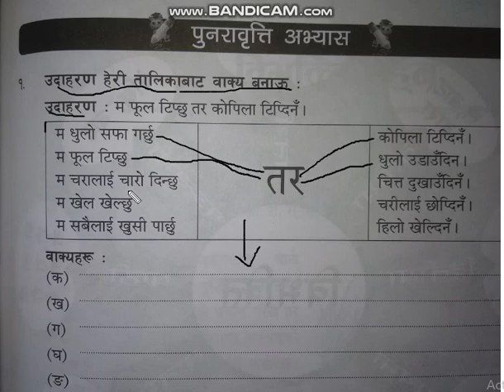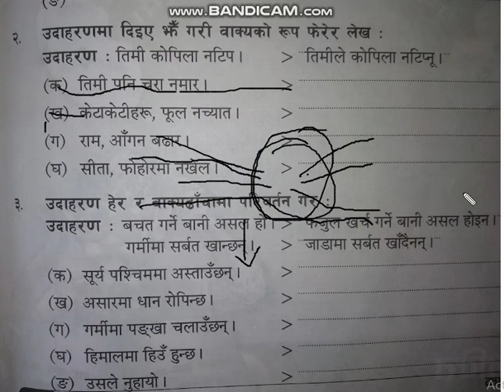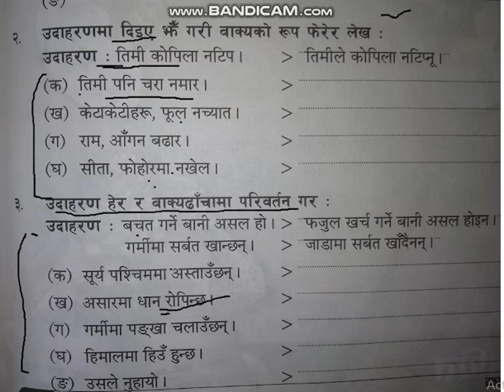karan akaran 9 करण र अकरण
करण र अकरण